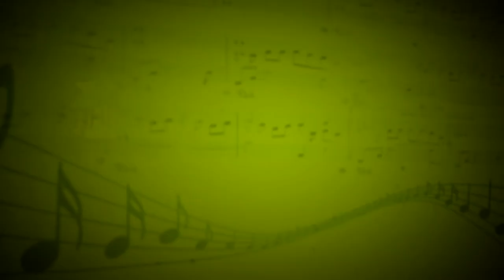Maps (Maroon 5) - Маргарита Тимощенко (Вокал) - Евгения Музлова